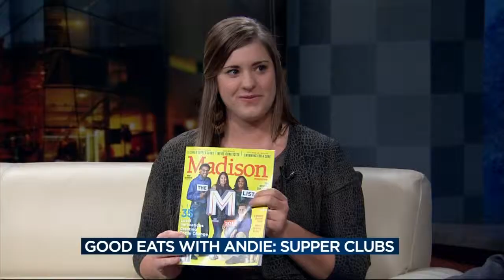Supper club culture remains vital part of Wisconsin dining scene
Madison Magazine Associate Editor Andie Behling takes us inside the timeless world of the Wisconsin supper club on Live at Four.